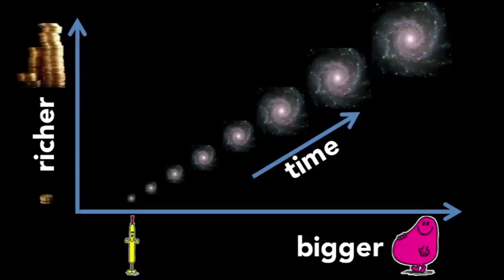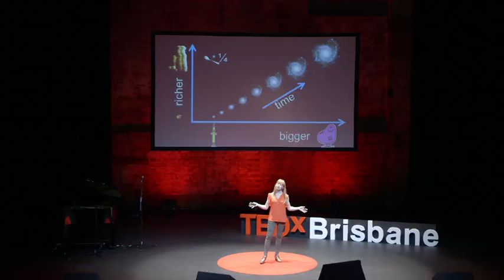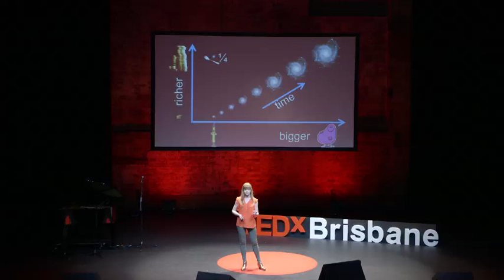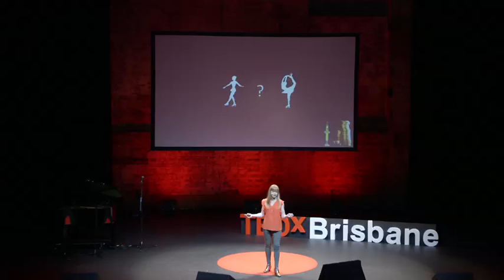How galaxies evolve | Dr. Sarah Sweet | TEDxBrisbane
This talk was given at a local TEDx event, produced independently of the TED Conferences. Join Astrophysicist, Dr. Sarah Sweet, who explains her work on learning to understand the evolution of galaxies.

Dr Sweet is an astrophysicist at the Research School of Physical and Mathematical Sciences at the Australian National University. She specialises in understanding galaxy formation using photometric and 3D-spectroscopic observations.